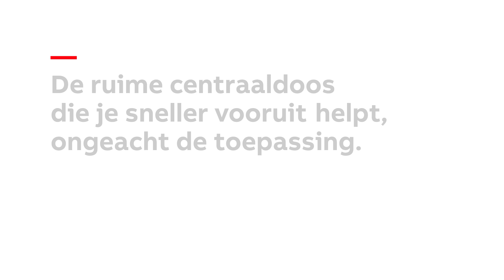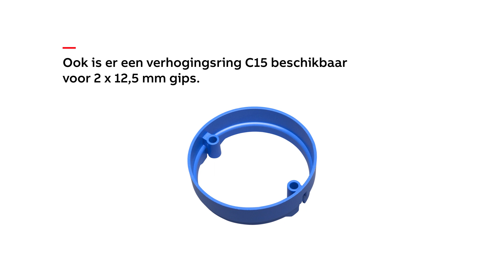Centraaldoos CHP60 - Productvideo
De centraaldoos die je sneller vooruit helpt, ongeacht de toepassing.
Maak kennis met de ronde opvolger van de vierkante centraaldozen uit de 160-serie: de CHP60. Geschikt voor holle plafonds met houten rachelwerk of metalen studprofielen en toepasbaar in zowel de woningbouw als utiliteit. Kenmerkend vooral door zijn extreem royale binnenruimte. En toepasbaar in zowel conventionele als stekerbare installaties.